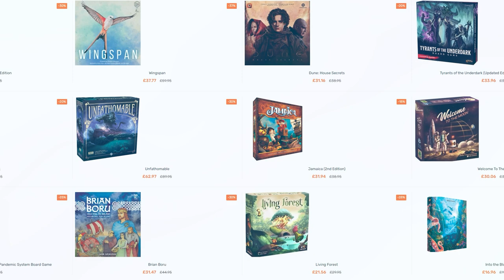Viscounts of the West Kingdom - Both Expansions Reviewed! - Beyond The Base Game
We now have two more expansions for one of my favourite Euro games - well I say two, more like 1 big one split into two tiny ones. Confused? Let me explain!

02610323

Code: - BrokenMeeple50

Related Content

Timestamps:

00:00 - Introduction and Background
01:58 - Why Two Separate Boxes?
02:43 - Viscounts Collectors Box Review
06:37 - Keeper of Keys Review
13:11 - Gates of Gold Review
18:09 - Solo Mode Remains Essentially The Same
18:35 - Summary and Verdicts

Useful Links